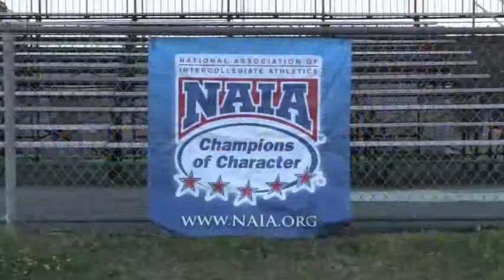Marymount California University vs Simpson University